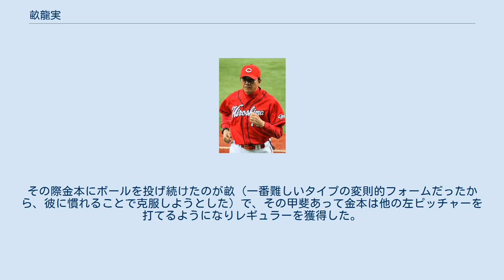畝龍実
畝 龍実（うね たつみ、1964年6月21日 - ）は、広島県出身の元プロ野球選手（投手）。
1992年の登録名は畝 辰実（読み同じ）。
 広島工業高では、エースとして1982年夏の甲子園県予選準決勝に進むが、広島商業高に敗退し甲子園出場はならなかった。
 高校卒業後は、専修大学に進学。
東都大学リーグでは二部降格も経験し、在学中の一部優勝には届かなかった。
大学同期にエースの関清和がおり、その陰に隠れがちであった。
他の同期に宮里太、西俊児がいる。
 大学卒業後は、社会人野球のNTT関東に入社。
1987年の都市対抗野球に出場するが、1回戦で2本塁打を浴びヨークベニマルに大敗。
翌1988年の都市対抗野球には新日本製鐵君津の補強選手として出場する。
1回戦でNTT四国の渡辺智男投手に抑えられ敗退。
 1988年のプロ野球ドラフト会議で広島東洋カープから3位指名を受け入団。
 左のサイドスローから繰り出されるシュートやスライダーを軸に中継ぎとして期待され、プロ1年目の1989年から一軍登板を果たすも、課題の制球力を克服できずプロでは短命に終わる。
1992年限りで現役を引退。
 引退後は、広島に残りスコアラーに就任。
3年連続5位に終わった2000年の秋季キャンプでは、動作解析のソフトを活用し、伸び悩む投手のフォーム矯正に乗り出す。
投球動作の撮影を重ね、肩や肘の動きを徹底的に分析、翌2001年は菊地原毅が日本タイ記録の78試合登板、長谷川昌幸は先発で9勝を挙げ、5年ぶりのシーズン勝ち越しにつなげた。
2001年プロ野球コンベンション会議にて動作解析装置開発の功績を評され、各球団が選ぶ球団スタッフ賞を受賞している。
「動作解析のエキスパート」といわれており、高い分析能力に定評がある。
 2013年11月4日、一軍投手コーチ兼分析コーチに就任する事が発表された。
 2014年10月19日、一軍投手コーチ専任となることが発表され、分析コーチの肩書が外れた。
 2015年は緒方孝市監督から投手起用に関する全権を与えられた。
オープン戦では黒田博樹の復帰戦となった3月8日の東京ヤクルトスワローズ戦で、黒田の球数を10球間違え、予定より早く降板させてしまう勘違いがあった。
レギュラーシーズンでは、エースの前田健太と黒田を別々のカードで起用し、大型連敗を防ぐローテーションを組んだ。
3、4月は試合日程に余裕があったこともあり、先発投手の月間防御率が2.11とリーグ2位の結果を残した。
救援投手の防御率も2.75とリーグ2位の好成績であったが、接戦での失点が目立ちわずか1ヵ月で8敗を喫した。
予定していた勝ちパターンの一岡竜司、中﨑翔太、デュアンテ・ヒースの全員が救援失敗する事態となり、リリーフ再編を余儀なくされた。
5月にはセットアッパーを日替わり起用とする方針を示し、6月には戸田隆矢をセットアッパーとして起用することを明らかにした。
しかし、戸田も制球難から崩れる場面があり、信頼を得ることができなかった。
地元マスコミや球団OBらの声もあり、最終的には、先発で勝ち星に恵まれていなかった大瀬良大地を交流戦限定でリリーフ起用する方針を示し、そのままシーズン終了まで大瀬良と中崎を勝ちパターンとすることで落ち着いた。
中盤は配置転換が奏功し、序盤とは打って変わってリーグ屈指の強力リリーフ陣となった。
「3連戦の初戦はしっかり勝つ」という方針から、勝ちパターンの2人に登板を集中させ、4点以上リードがある場面や同点時、回跨ぎ、連投などの起用も辞さなかった。
大瀬良はシーズン終盤に大きく調子を落とし、クライマックスシリーズ進出がかかった大事な試合でのリリーフ失敗が続いた。
また、大瀬良が抜けた先発ローテーションの再編に苦慮し、6連戦が続く8月には前田、K.ジョンソン、黒田、福井以外に2人足りないことが常態化してしまった。
9月には雨天中止の影響で12連戦が組まれたが、中4日ローテの導入など登板間隔を詰めることで対処した。
崩壊したリリーフ陣を配置転換により立て直し、大瀬良と中崎の勝ちパターンを確立したことが評価されたが、その勝ちパターンに起用が集中したことや、一軍にいながらほとんど登板機会に恵まれない投手がいたことについては批判が寄せられた。
10月28日に一...